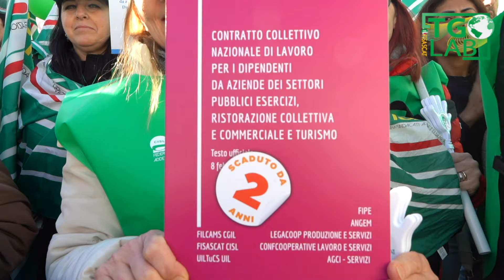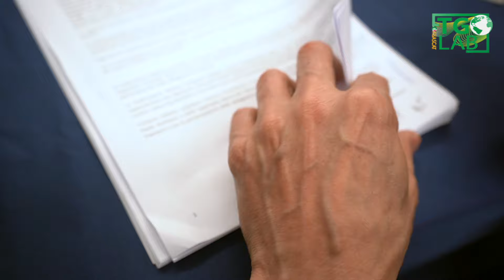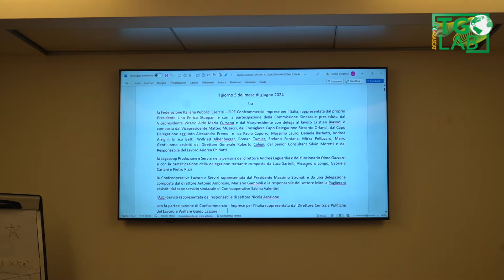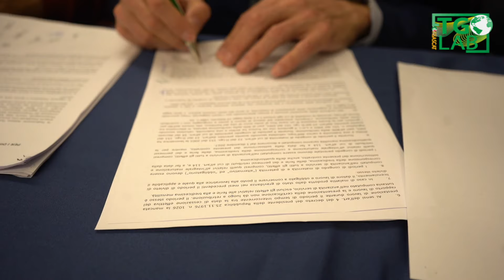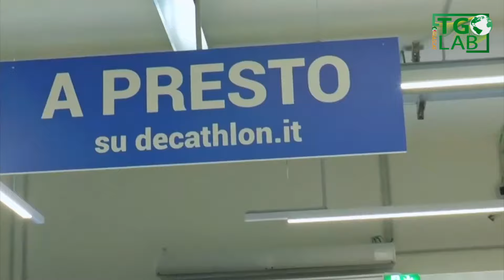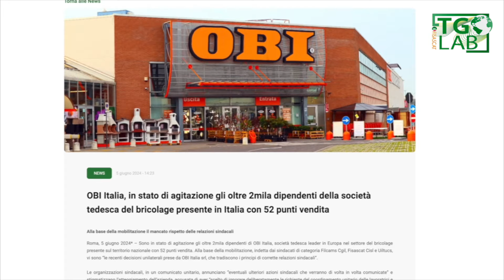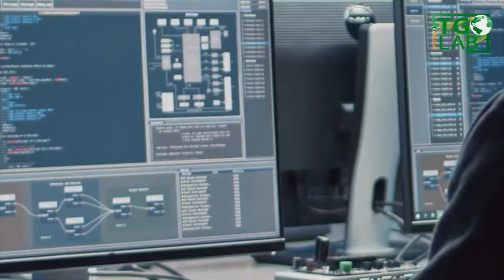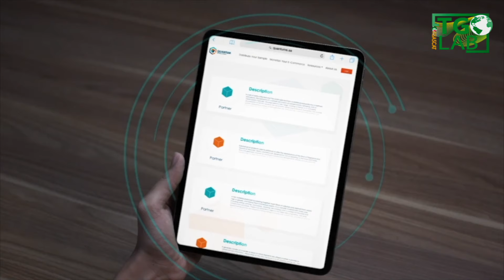Fisascat Cisl - TGLab del 07/06/2024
Notiziario sindacale settimanale del terziario turismo e servizi della Fisascat Cisl Nazionale - Federazione lavoratori del commercio turismo e servizi - Edizione del 07 giugno 2024, TGLab 683